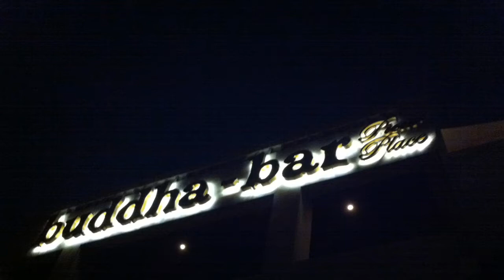Khiko Alvia Art Exhibition at Buddha Bar by HourPhilippines.com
Khiko Alvia's art exhibit was on May 31, 2012 at the Buddha Bar roofdeck, freeflowing wine and impressionist artwork.  His pieces are now available at LuLu L.P. Leviste Street Salcedo Village Makati.